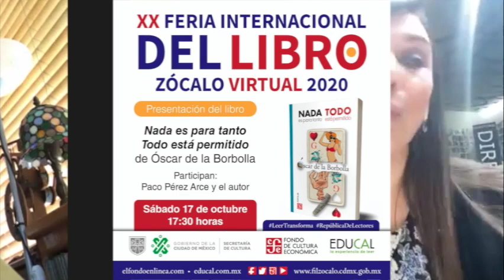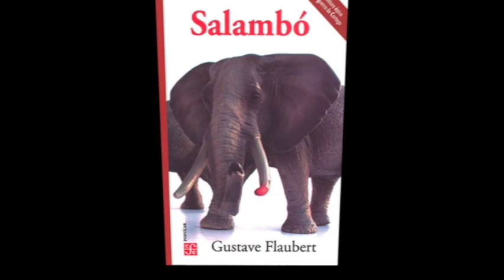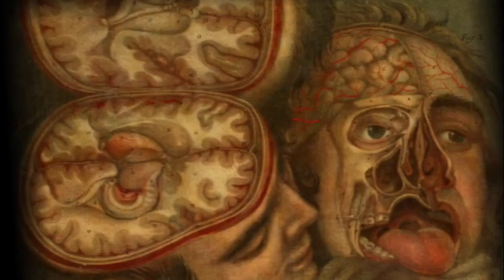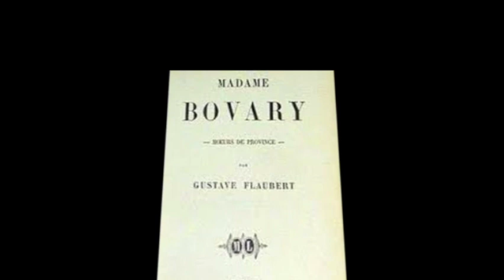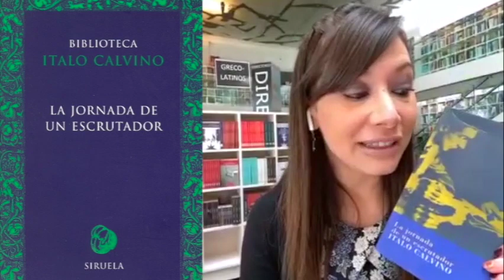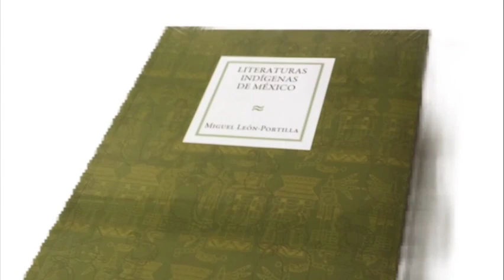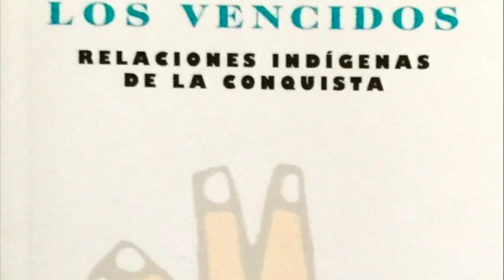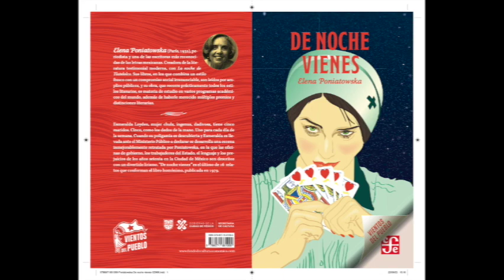Desde el Fondo 88